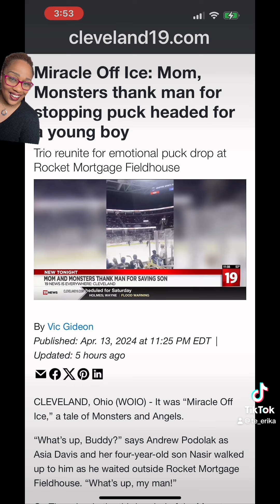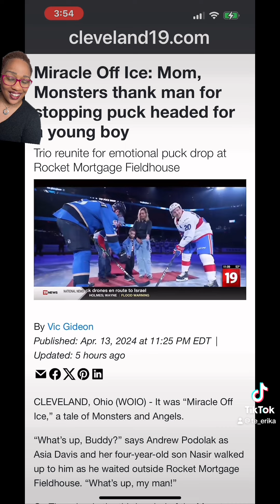UPDATE- Tik Tok finds Man who saved 4 Year old from flying hockey puck in Cleveland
Andrew Podolak was the man who saved Asia Davis son Nasir from a flying hockey puck at the Cleveland Monsters game.